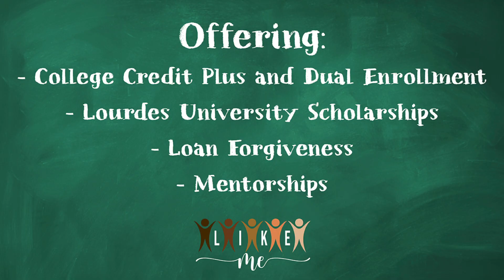Like Me Program - Diversifying the Educator Workforce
Lourdes University in Sylvania, Ohio offers the Like Me Program for aspiring teachers of color.